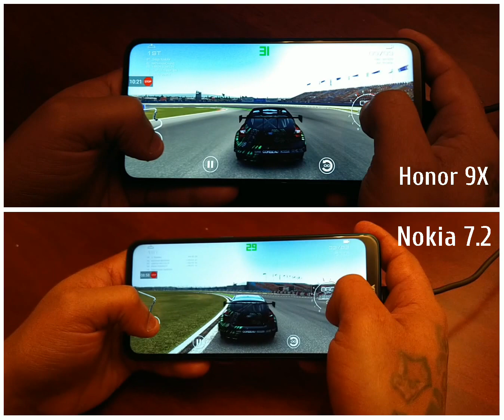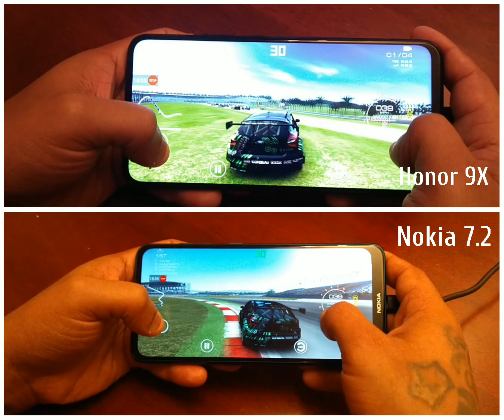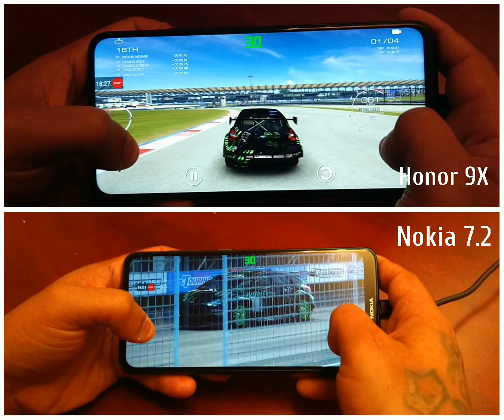Honor 9X Vs Nokia 7.2 Grid Autosport Gameplay With On-Screen Fps Monitor